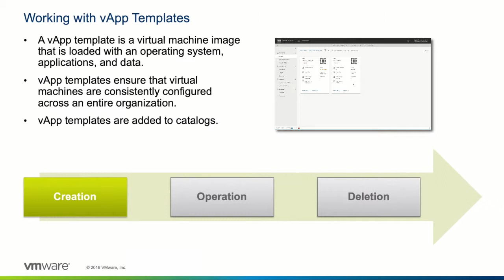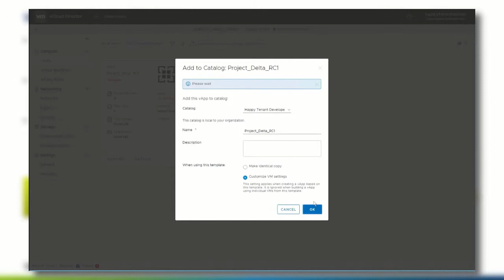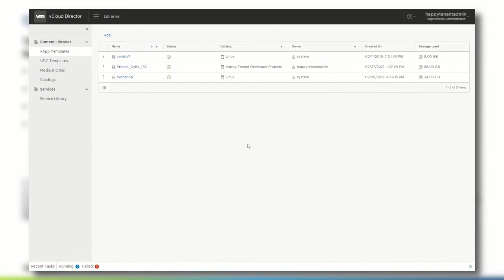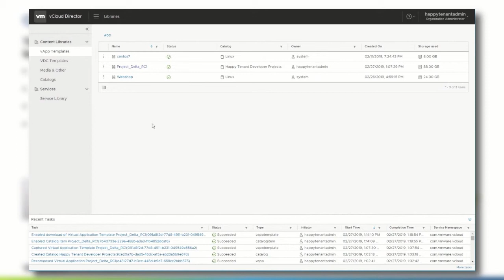VMware vCloud Director: Working with vApp Templates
In this video series, we talk about how, as an enterprise or SMB cloud admin, you can leverage vCloud Director to deliver best-in-class cloud services and development environments to your customers and teams.

vCloud Director-based cloud environments are available from a global network of cloud providers.

Learn more about VMware vCloud Director by visiting the product

Products covered: VMware vCloud Director